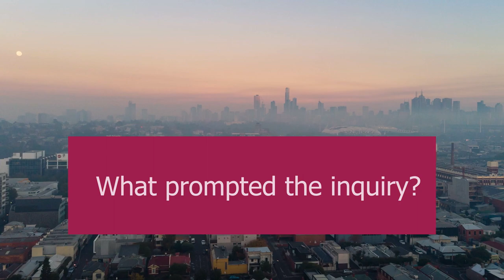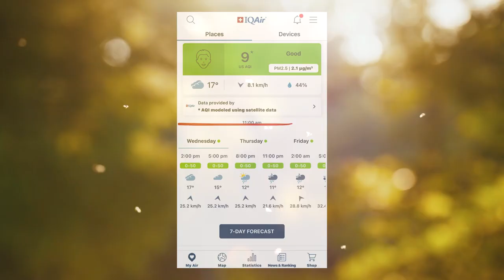Helping us breathe easier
Coal-fired power stations, industrial emissions, vehicles and transport pollution, wood heaters for domestic heating, bushfires and planned burns all damage the air we breathe.

The Legislative Council Environment and Planning Committee has made 35 recommendations to government with the aim of helping us all breathe a little easier.

Recommendations include creating clean air zones around schools and childcare centres, phasing out wood fired heaters and further promoting the uptake of electric vehicles.

“The health impacts, particularly for younger children, can have lifelong consequences,” says Committee Chair Sonja Terpstra MP .

The government has six months to respond to the report.